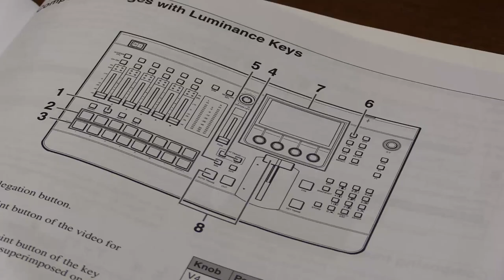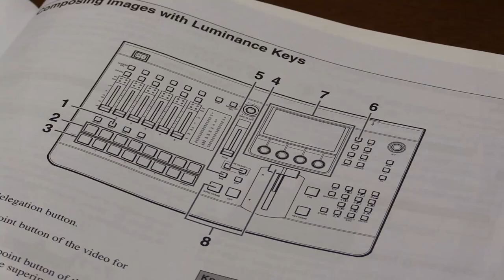Police probe $9K in missing equipment from Jenkins City Hall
Missing video equipment has resulted in an investigation in the City of Jenkins. EKB News Reporter Chris Anderson has the details.